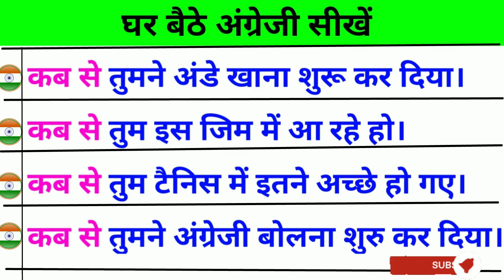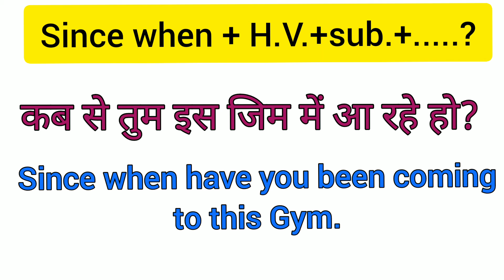advanced Hindi to English translation l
advanced english sentences structure
advanced english sentences structure for exams
advanced english words
advanced english
English sikhane wala app
English sikhane wali movies
English improve kaise kare
English me fluency kaise kare
English me fluent kaise baat kare
English me kaise baat kare
English me kaise soche
English conversation
English speech
how to speak with Aadi
how to improve english vocabulary
how to speak English grammar
how to learn English through movies
how to learn English with movie
how to learn English through story book
how to learn English speaking skills